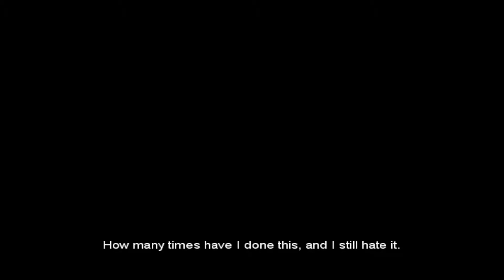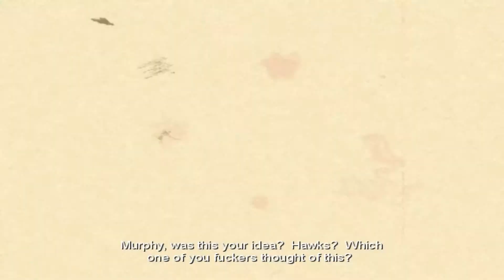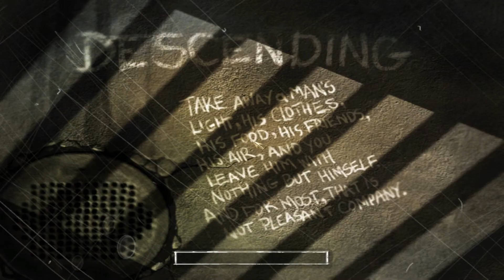Krayziee plays The suffering episode 1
One of the best horror games ever, played by krayziee :)!